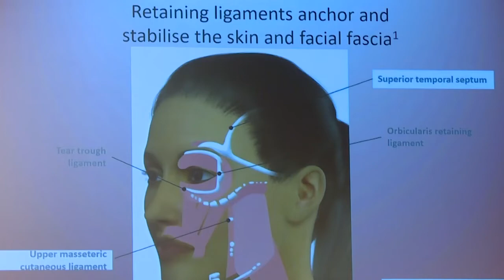20th Edition of Dubai Derma - Save the Date: 2- 4 March 2021